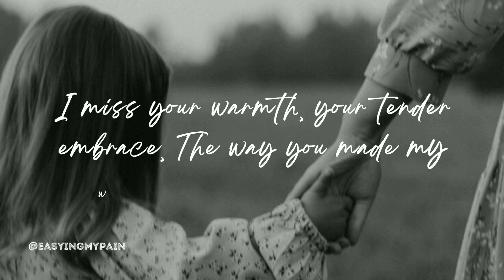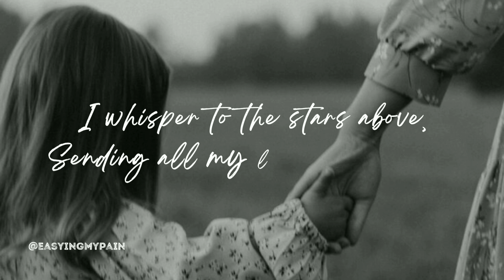miss you mom 🤍🥺 miss u mom emotional video 😔 miss you mom status 😞 miss you mummy 😣 miss you maa 😩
miss you mom 🤍🥺 miss you mom emotional video 😔 miss you mom status 😞 miss you mummy 😣 miss you maa 😩